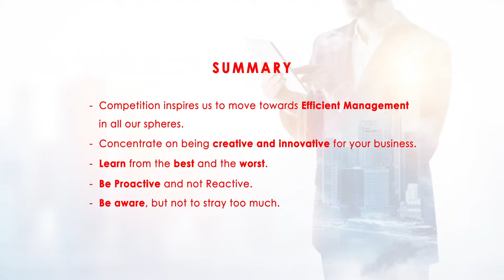#29 - Competition Inspires Us | Inspiring Business Fundas By Agnelorajesh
TOPIC IS "Competition Inspires Us"